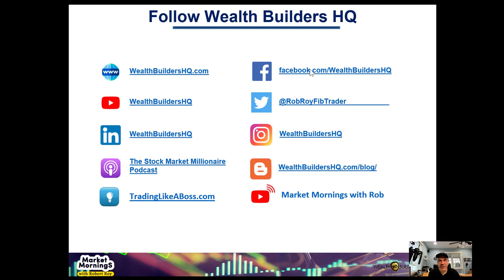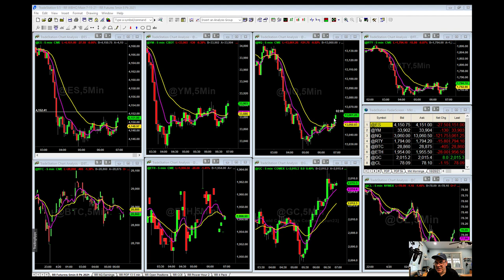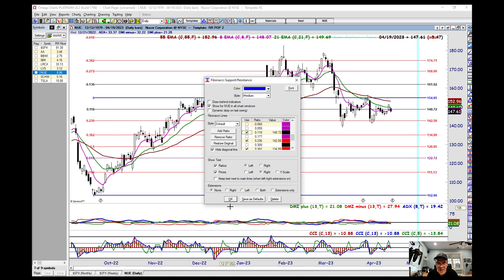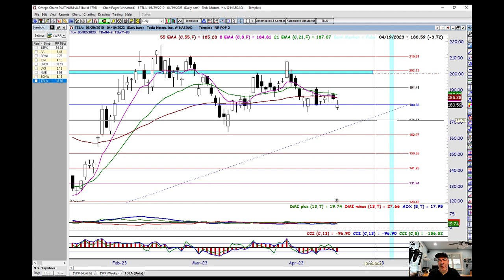Watching AA, BBWI, IBM, and more...